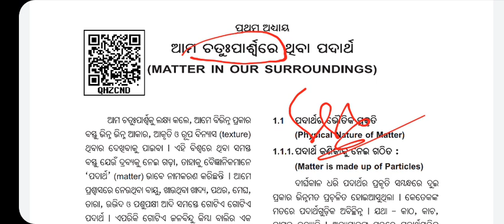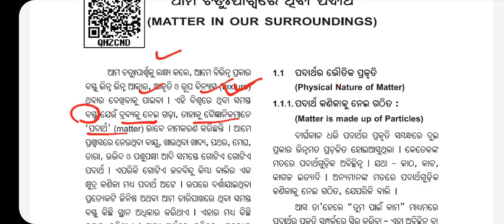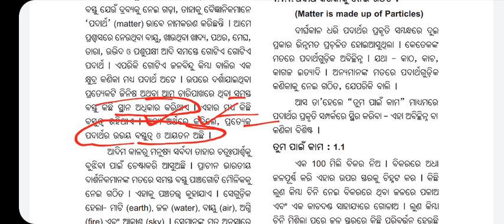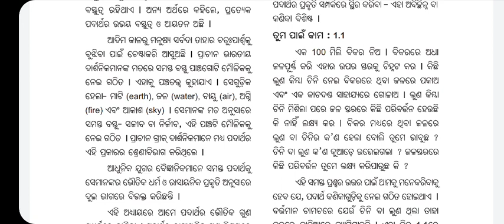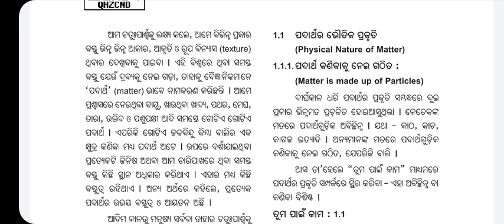9th Class Science | ଆମ ଚତୁପାର୍ଶ୍ଵରେ ଥିବା ପଦାର୍ଥ | Chapter 1, Class 9 Details Explained